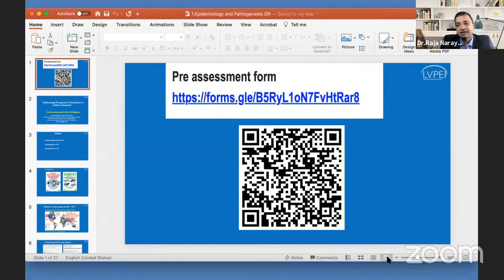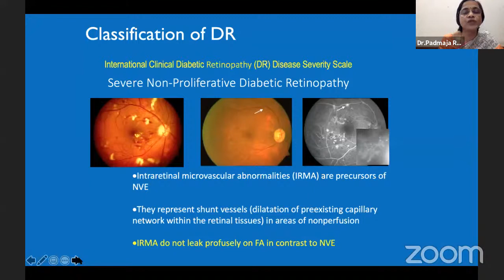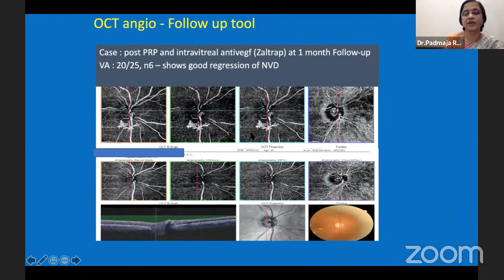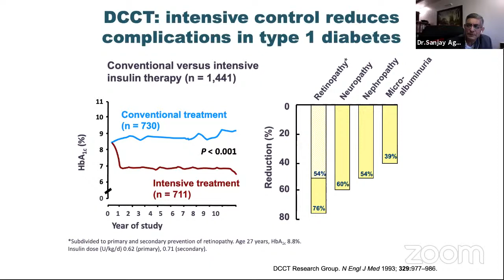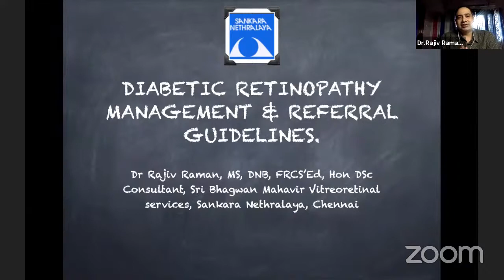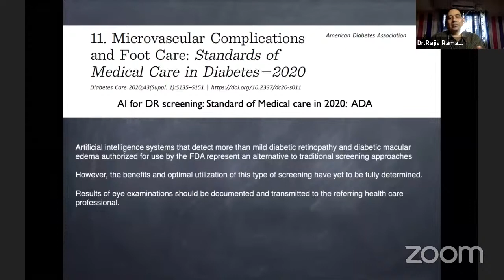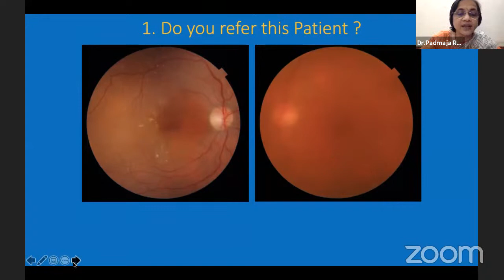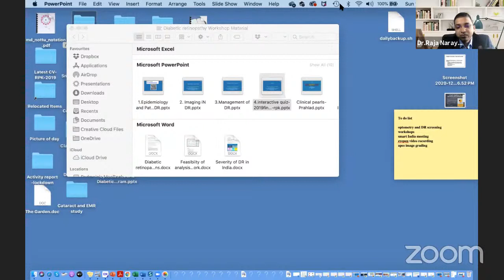Diabetic Retinopathy for Diabetologists & Ophthalmologists. RSSDI, AIOS & VRSI Joint Certificate Wor